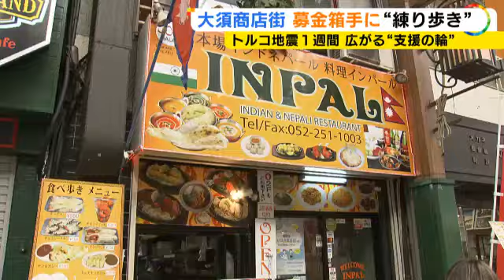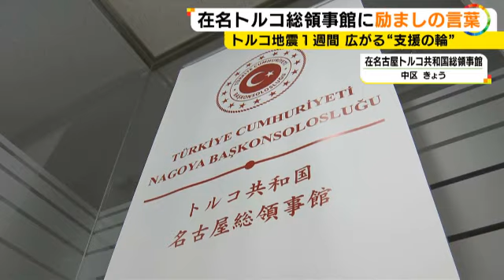死者3万4千人超える…トルコ南部の地震から1週間 名古屋でも支援の輪広がる 総領事「1人1人に感謝」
トルコ南部で発生した地震から13日で1週間が経ちました。甚大な被害に見舞われる遠く離れた被災地のため、東海地方でも支援の動きが広がっています。

2023年2月13日放送